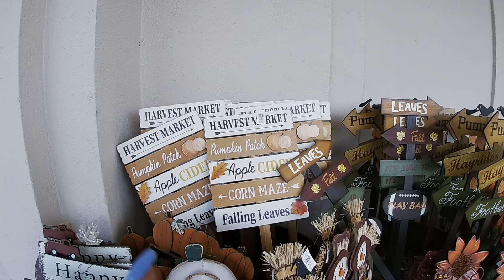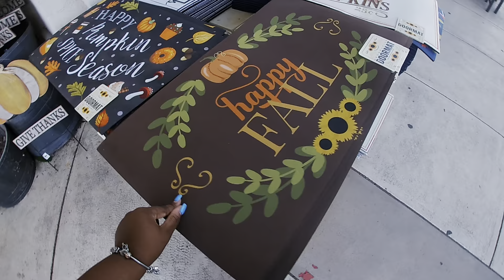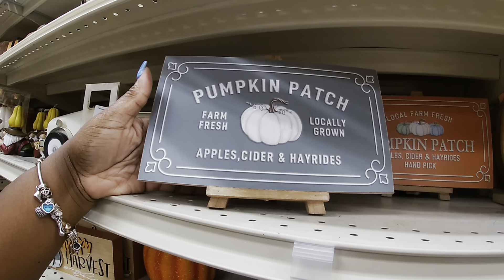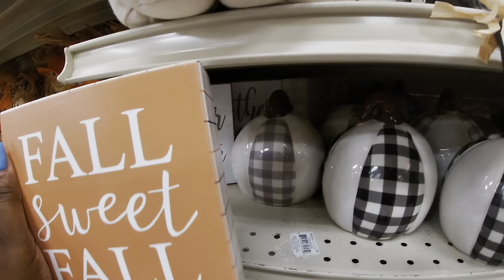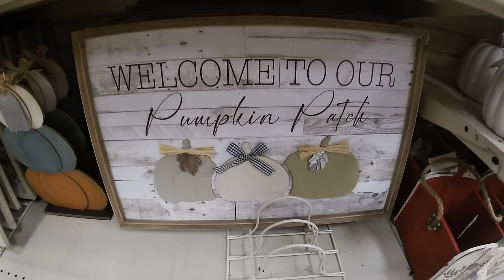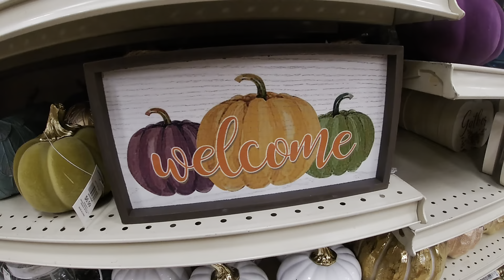Christmas Tree Shops Fall Decor 🍁 and Halloween 👻 🎃 2021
Christmas tree shops shop with me August 2021
Fall decor 2021
Halloween Decor 2021
Come browse with me at Christmas tree shops for all new fall 2021 decor and Halloween decor 2021

This is a shop with me channel, we go out serval times a week and see what’s new on the shelves in the shopping world, I take you guys with me on a virtual shopping trip, store walk through ,and give detail prices of items new and seasonal. I may do a haul, or what I got series every now and then on Holidays for my kiddos. On this channel you can find shopping vlog such as, Walmart shop with me, target shop with me, Burlington shop with me, Marshall’s shop with me, Homegoods shop with me, michaels shop with me, Joann shop with me, homesense shop with me,five below shop with me, Christmas tree shops shop with me, dollar general shop with me, dollar tree shop with me, Family Dollar shop with me,Macy’s shop with me, big lots shop with me, hobby lobby shop with me, ikea shop with me, outlet shopping and many more. Shop with me 2021 for all new finds.